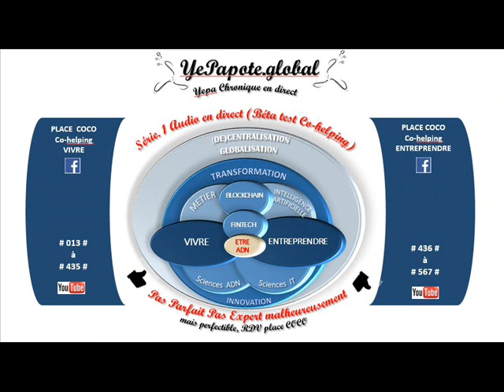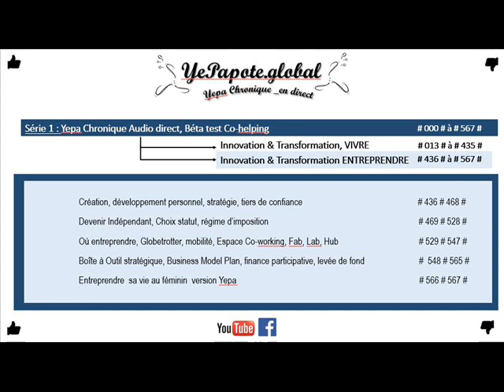#339# Transformation de nos schémas de construction de vie ? C'est parti ;-) ?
MISS YEPAPOTE ?

Systemic Transformation Systematic Transformation Transformation # Systemic # Sytematic # 360 ° Transformation Change Transition ...